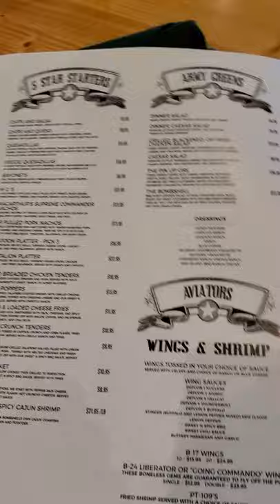Bombshells 59 Houston Texas